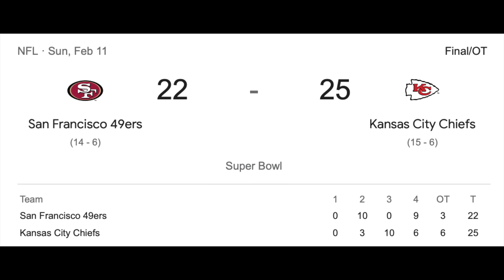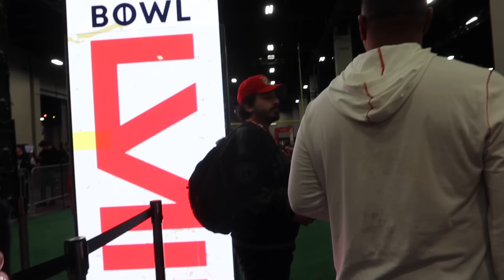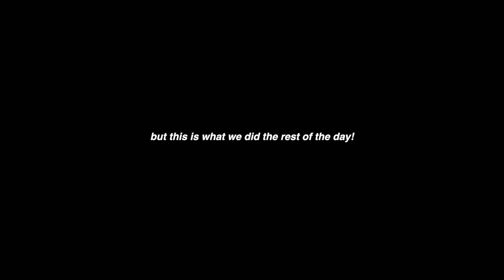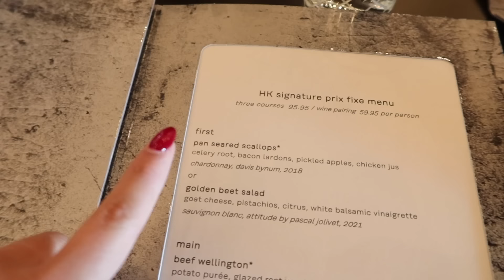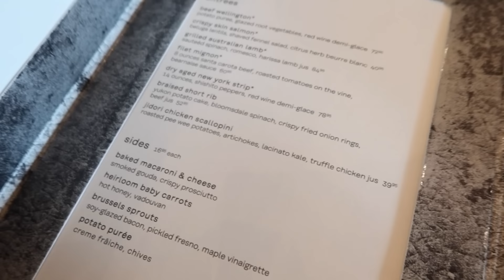SURPRISED DAD with SUPERBOWL TICKETS and … | the Aguilars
If yall follow us on t!ktok you probably already saw the reaction but for those who don’t… heres the actual moment i suprised my parents with the Super Bowl tickets 🥹

dad wanted to be in vegas regardless of if we were going to the game or not and he ended up making us get there almost a whole WEEK before.. so here’ the vlog of that :)